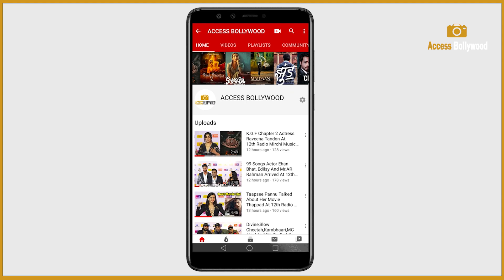Nia Sharma Looking Hot In Pink Backless Dress Arrive At Friend Birthday Party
Nia Sharma Looking Hot In Pink Backless Dress Arrive At Friend Birthday Party  | Access Bollywood

Access Bollywood  :-